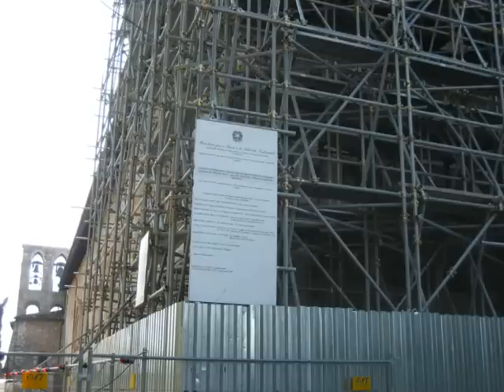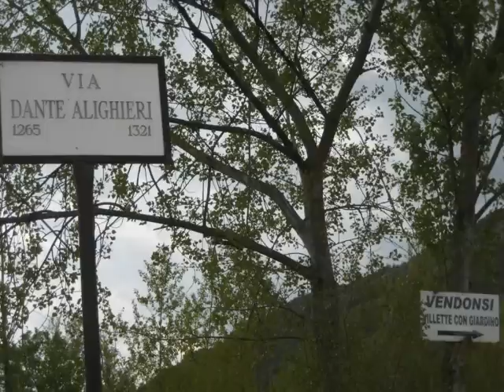Filmato Terremoto a L'Aquila il 6 Aprile 2009 Seconda Parte 30 giorno dopo.